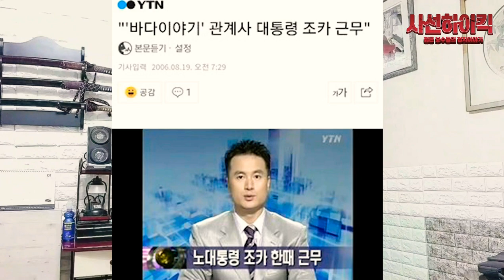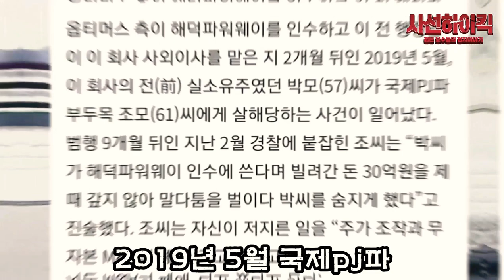라임.옵티머스 사태!!! 너무나도 비슷한 바다이야기_고래의추억 (feat. 동이)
참여정부때 하던 권력형게이트
보고배운거
참여정부 정신을 이은 문 정부서 따라하네요

라임.옵티머스
바다이야기의  닮은점

1.서민들이피해자

2.정관계 로비 의혹

3.조폭연류설

4.보수야권이 권력형게이트로 규정

🔔방송 알림 받기🔔
알림이 안 오신 분들은 구독버튼 옆에 🔔종모양🔔이
눌려있는지 확인해주세요~~!!!